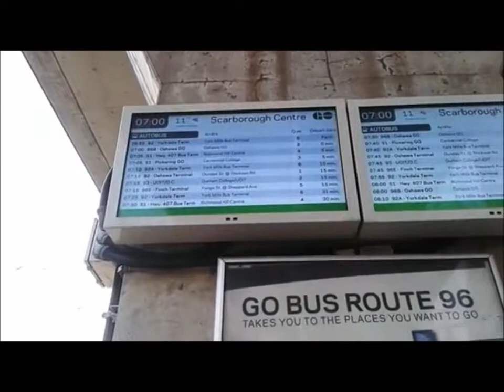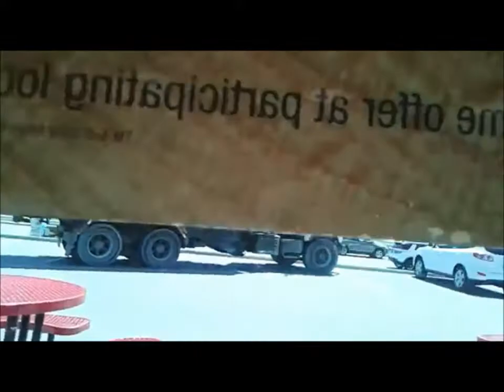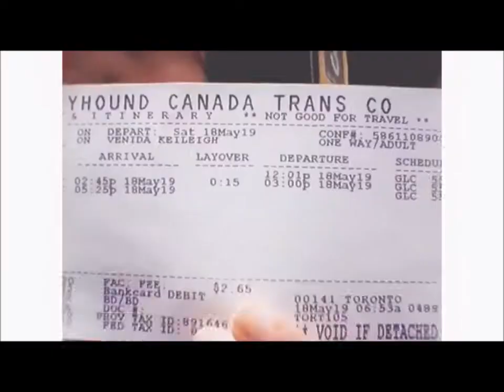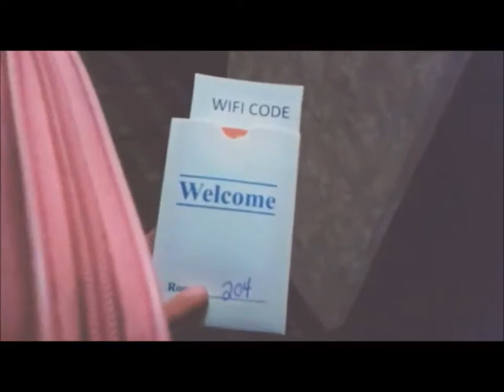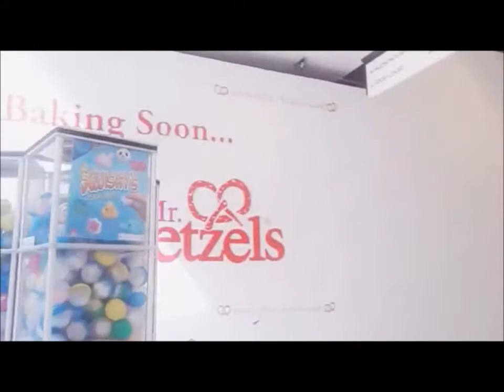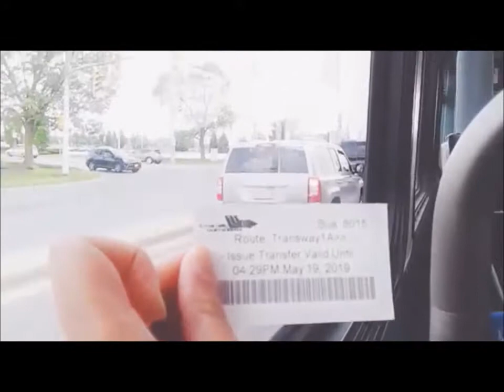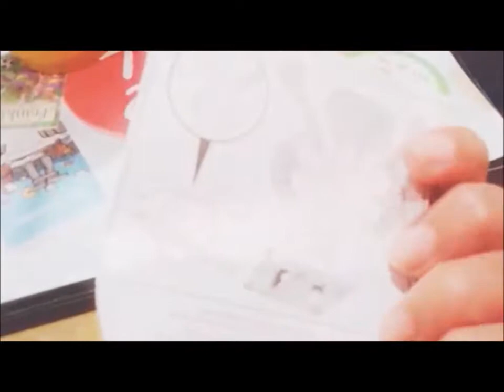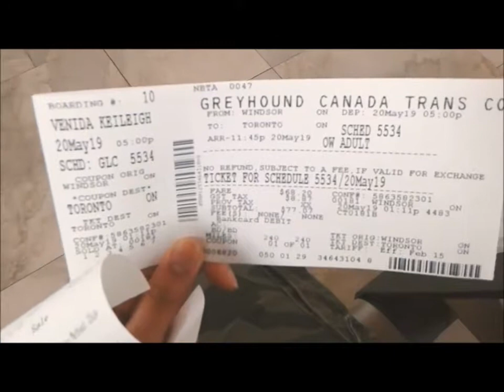First Runaway | Oshawa, Richmond Hill, Mississauga & Windsor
A change of pace... it gets a little loud, a little dramatic (as usual, LMAO) and to be honest, a little glitch-y. Would you like to run away with me again? Let me know 😇